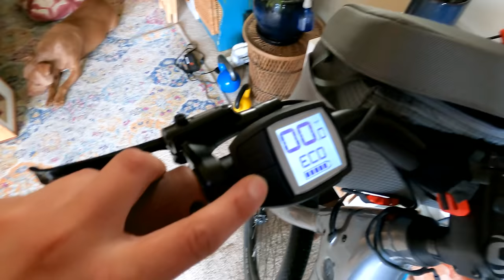Replacing My Car with an E-BIKE! Will it Turn Me Into a Bike Commuter?! | Miranda in the Wild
Can an electric bike replace my car for most daily trips? Can I go from casual cyclist to daily bike commuter with a little dedication? To answer this question I spent 21 days in a row bike commuting EVERYWHERE within 10 miles of my apartment on a Cannondale Adventure Neo 4 electric bike! I'm not much of a cyclist, and I've struggled to get into the habit of bike commuting with my normal, hybrid, analog bike. But when Cannondale challenged me to try and replace my car with an e-bike for all my daily commuting, I had to give it a try! Watch the video to see if 21-days on an e-bike can turn me into a bike commuter!

This vid is presented by Cannondale who was awesome enough to let me borrow the Adventure Neo 4! All experiences of the bike are genuine and my own!

Cannondale Adventure Neo 4 Specs:

🚲Up to 65 miles of pedal assist on a single charge

🚲20mph pedal assist

🚲400 wH battery

Cannondale is having a sweepstakes right now where you can win a decade's supply of Cannondale bikes! See the details below!

The bikes are on us—from training wheels to adulthood. Win a Cannondale Kids bike and $4,000 in REI gift cards to spend on their next bike (and the next, and the next). As they grow, simply choose a brand-new bike in the next size up—it's enough to keep them on Cannondale bikes for over a decade!

NO PURCHASE OR PAYMENT NECESSARY TO ENTER OR WIN. A PURCHASE OR PAYMENT WILL NOT INCREASE YOUR CHANCES OF WINNING. The Sweepstakes is open only to legal residents of the 50 United States and the District of Columbia who are at least 18 and the age of majority in their jurisdiction of residence. Begins at 12:00am EST on 10/18/21 and ends at 12:00am EST on 11/8/21. Void where prohibited.

This episode was shot by Miranda Webster and edited by Abby Hagan. Miranda in the Wild is produced for REI by Rainer Golden and Miranda Webster.